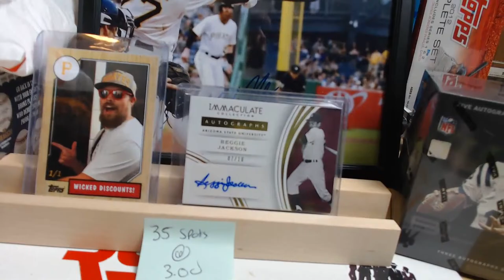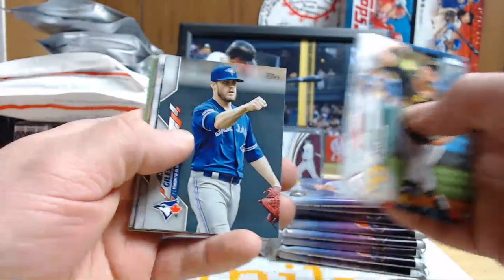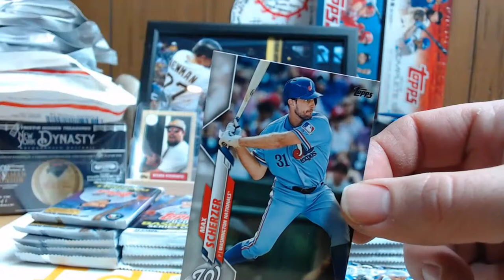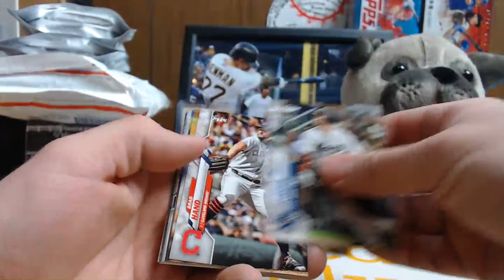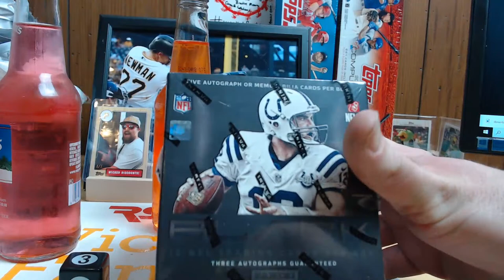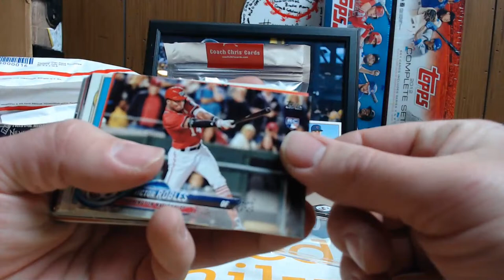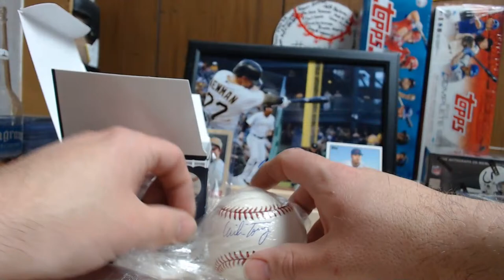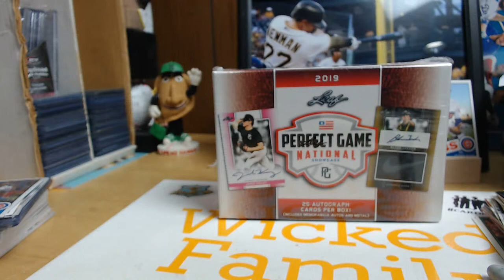2020 TOPPS SERIES 2 EBAY BREAK + SITE BREAKS